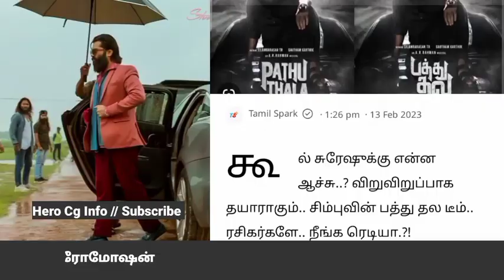VTK சிம்பு | பத்து தல ப்ரோமோஷன் | திரையுலக கண்டிராத பிரமாண்டம் | ரசிகர்கள் பட்டாளம் | Hero Cg Info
SimbuFans, HeroCgInfo